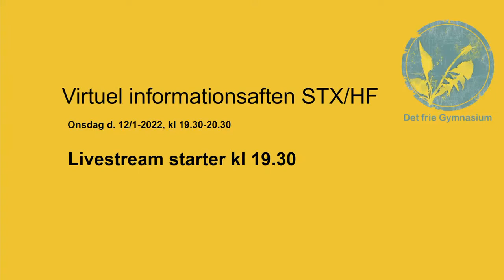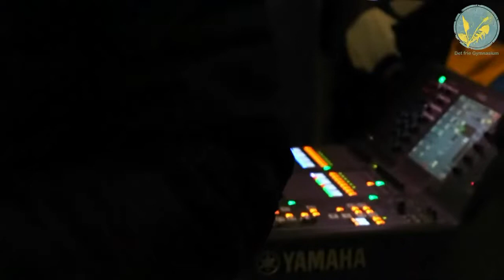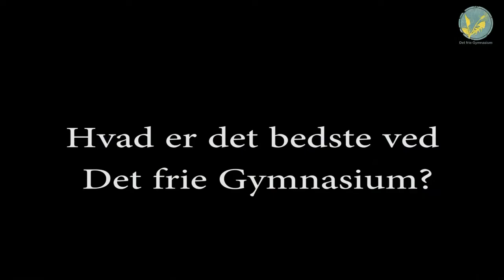Informationsaften 2022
Livestream fra Det frie Gymnasiums virtuelle informationsaften 2022. Der er interview med rektor Sara Mac Dalland, musikindslag fra 2R og en diskussion mellem lærere og elever om hvordan det er at gå og arbejde på Det frie Gymnasium.